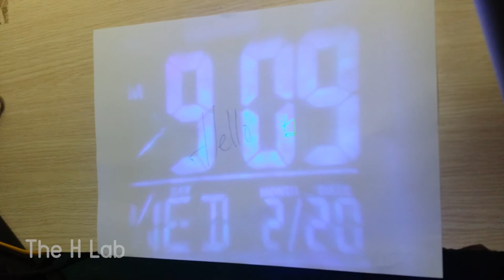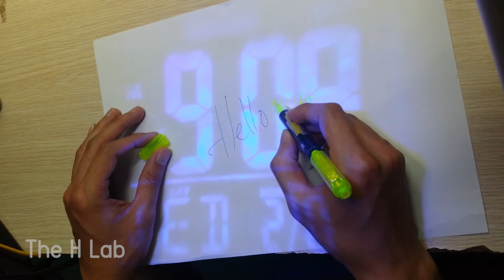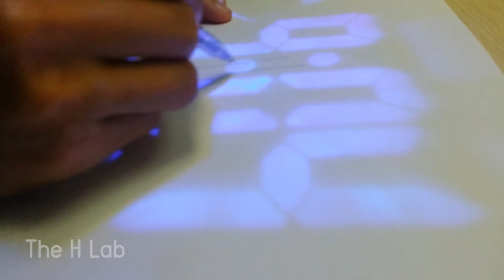How to make a Projection clock | Digital clock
This tutorial will guide you make a projection digital clock at home.

Material:
 + Digital clock
 + Lens
 + LED pane